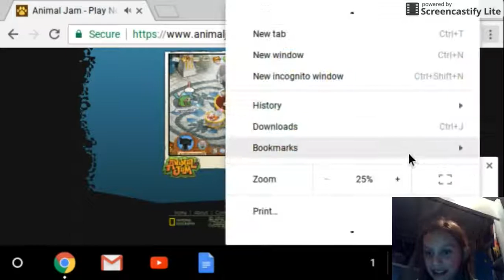HEWO????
hewo? hewo?? Hewo? HEWO?! HEWWWWWOOOOOOOOOOOOO?!